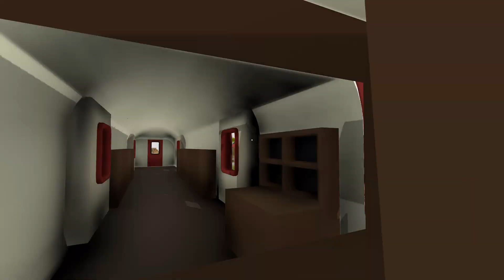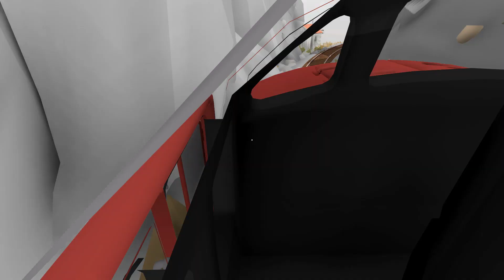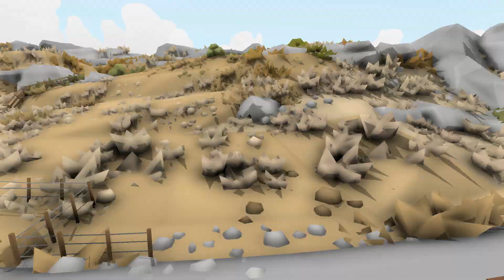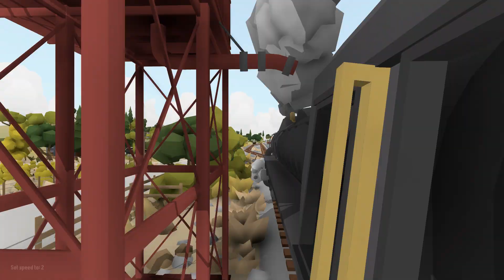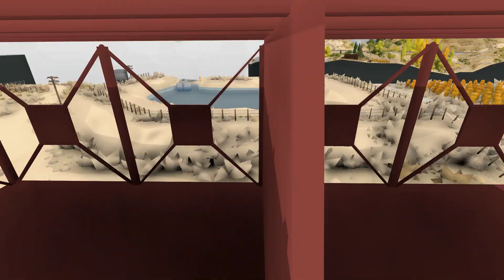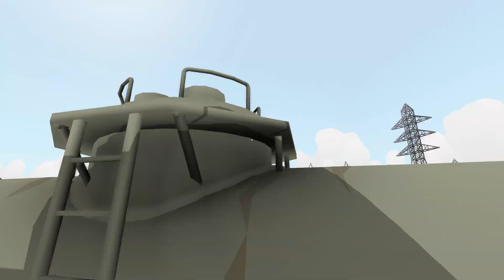Rolling Line Gameplay (Episode 148) The Weka Pass Railway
It's been a long time coming, but Mr. Gaugepunk has finally released the Weka Pass update for Rolling Line. This is a virtual model railway based on the real-life Weka Pass Railway, which runs from Waipara to Waikari (13 kilometres), and it's located in the South Island. Waipara to Frog Rock is the only part of the line featured on this update, and I don't really know why. But hey, it's better to get this small layout than no new NZR layout at all.

Weka Pass is notable - not just because it's a New Zealand layout - but also because a number of R.L. players in the community helped out with the project. These include Ze Trackmeister, William Tremblay and Sweed.

As for motive power, Gauge released the DA and KA locomotives (plus 56ft coaches) in a previous update. However we do get one locomotive - the DG class - in the Weka Pass update. This engine has new English Electric sounds, which are accurate to the real locomotive.

We start our look at R.L.'s Weka Pass layout by pottering about in the yard at Waipara. After taking a quick look at the DG model, we will do some shunting. This work involves collecting four 56ft coaches from another shed then attaching KA 949 (a 4-8-4 steam locomotive) to the other end of the train.

Then we'll head out of Waipara yard, over to Glenmark station and up the line to Frog Rock. Once there we have no choice but to change ends and head back to Glenmark. This return run will see KA 949 leading the train.

Whilst I do enjoy this new layout because a) it has great detail throughout and b) it's another New Zealand layout, I don't like how - as it appears - we won't be getting custom liveries for any of these new NZR locomotives; the DA, DG and KA. But who knows, I could be wrong, and maybe we can make custom liveries on these engines in the future.

(Link to buy Rolling Line for those who haven't got it yet)